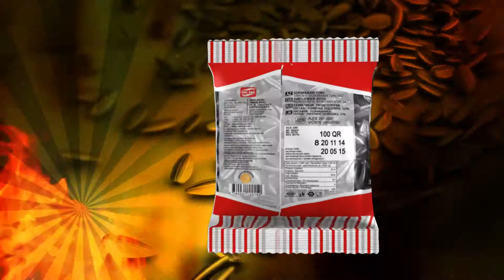Белочка "Kia Rio"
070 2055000